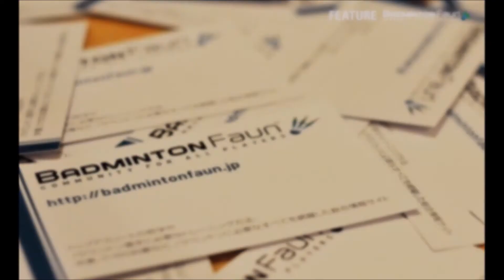市販の検査キッドを買ってみたら【コロナを学んでみた OLアスリート勉強会16 8】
アス勉お馴染パラアスリート花岡伸和さんがコロナの市販検査キッドを買ってみたそうですが・・・

ホッケーオリンピアンの松原尚子さん
ボート日本代表
そしてパラリンピック2度出場、パラ世界陸上などテレビ解説でもお馴染み花岡伸和さん

そして監修くださったのは
京都市田中医院の田中善啓先生です